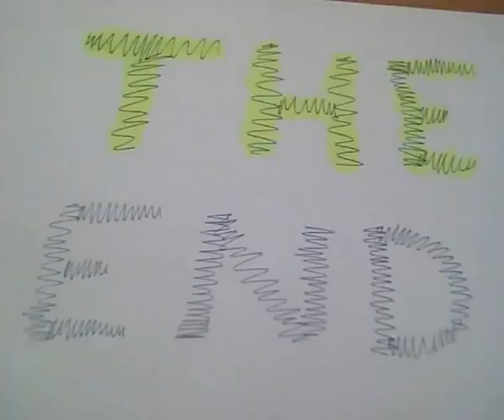Captain Cow and the Evil Udder